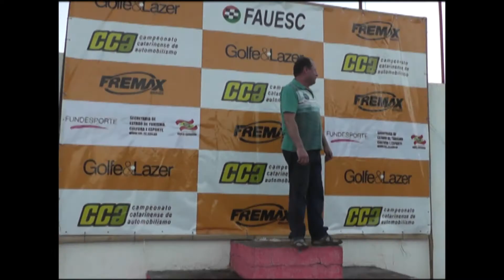Cidade News - Camp. Catarinense de Velocidade na Terra - Etapa Domingo